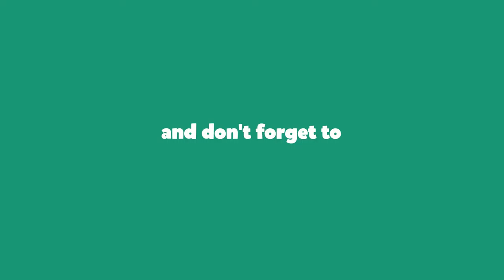Battlefield 1 Beta | Sniper Gameplay